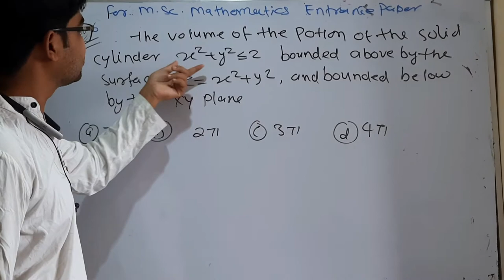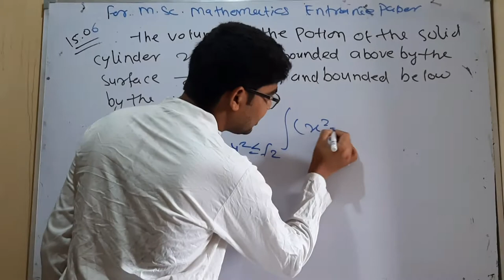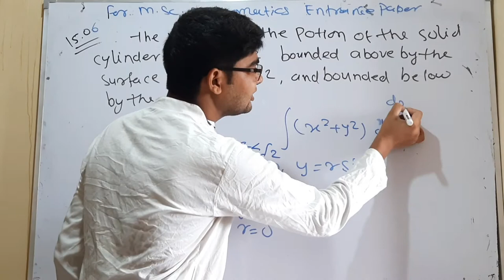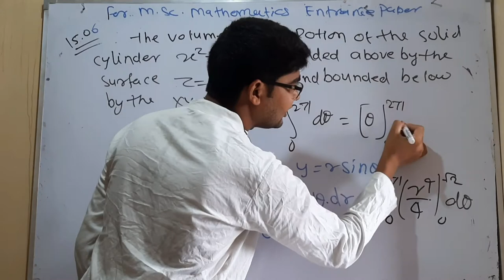important questions for delhi university entrance test question no 26